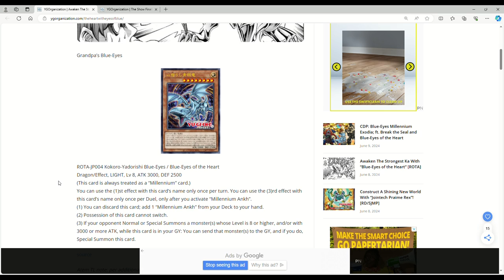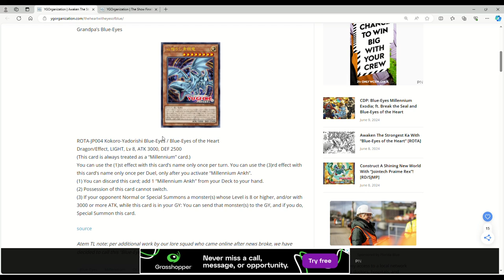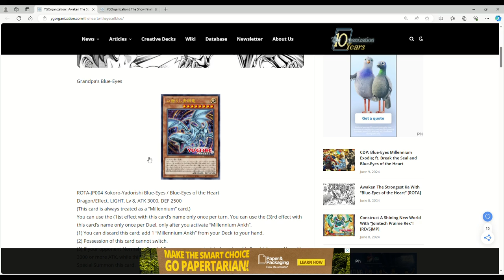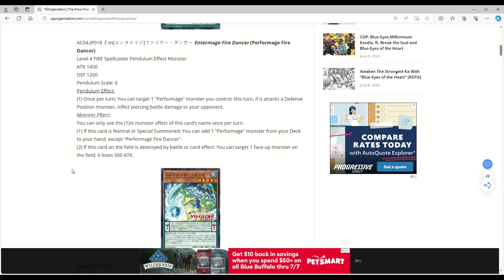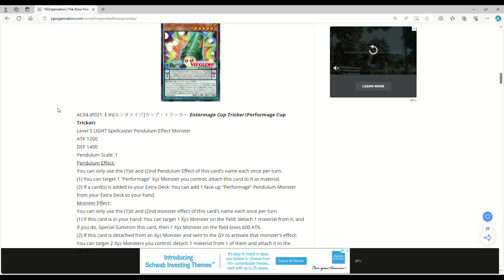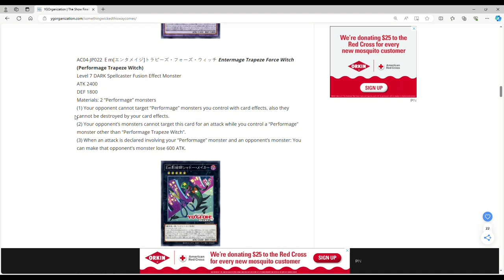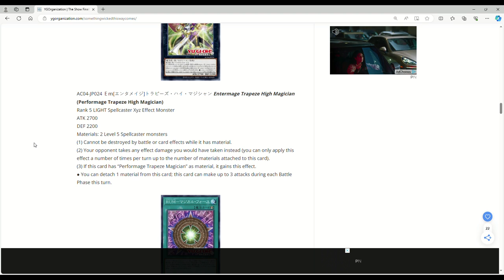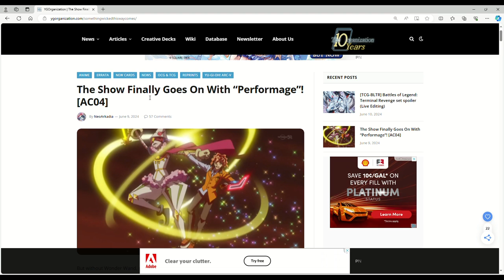NEW BLUE-EYES AND PERFORMAGE SUPPORT IS HERE!